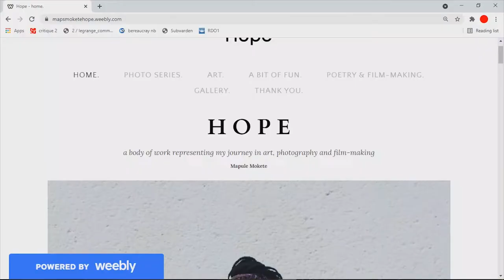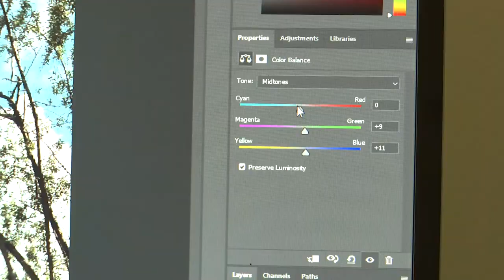African Identity Expressed through Photography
Maps is a photographer from Ga-Masemola, a village in Limpopo. The inspiration behind Maps’ photographs are rooted in her identity, as a South African from the rural area in Limpopo. The aim is to focus on the stories she intends to tell about where she grew up and how that continuously evidences itself in the photographs she takes. Essentially, the photographs she takes illuminate aspects of her identity which include her cultural background. In the interview, Maps talks about her journey as a visual storyteller. She shares information on how and when she started photography.
The interview has shots of Maps in her element, taking pictures that reflect her identity. These shots include a variety of shots to keep the audience up with the story and to further create a visually pleasing and meaningful video.
l of Journalism and Media Studies, Rhodes University